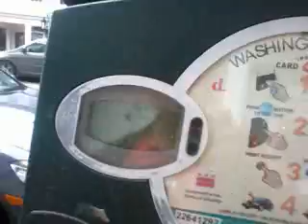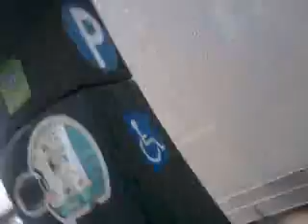The Big Threat to uSa is me! 140909tue1316